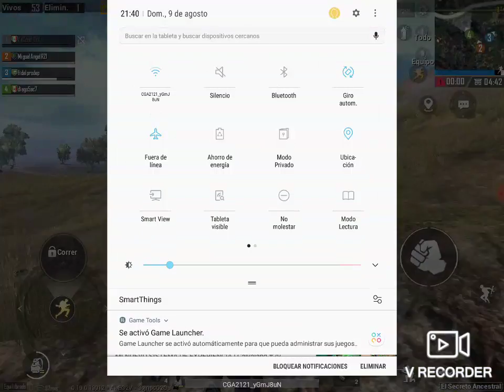Un gamplay de pubg